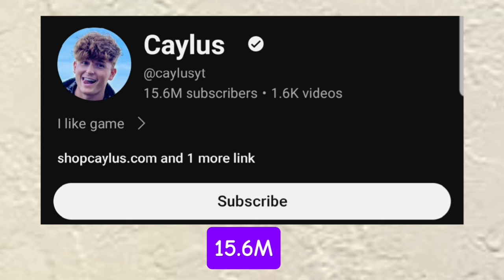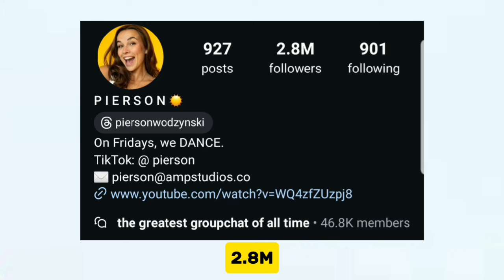Pierson Wodzynski Vs Brianna Mizura Vs Caylus Cunningham Lifestyle Comparison In 2024🌟